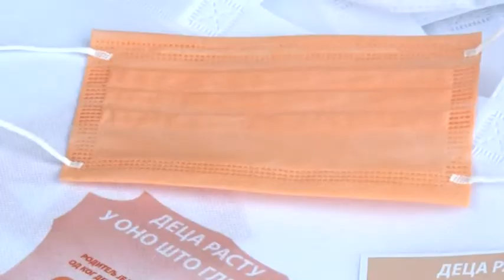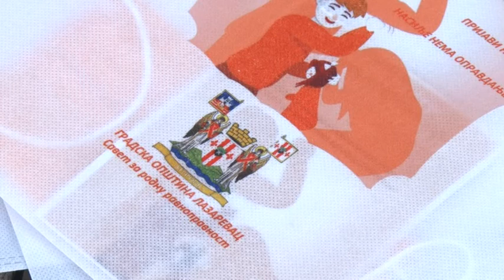Međunarodni dan borbe protiv nasilja nad ženama obeležen u Lazarevcu